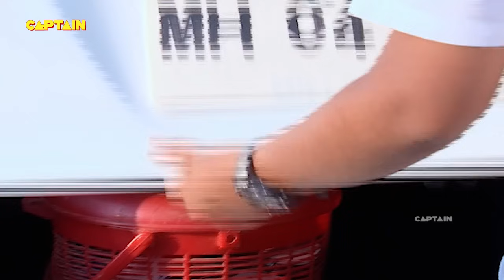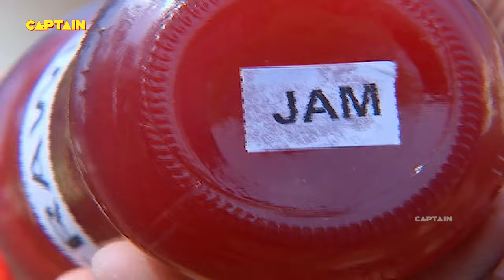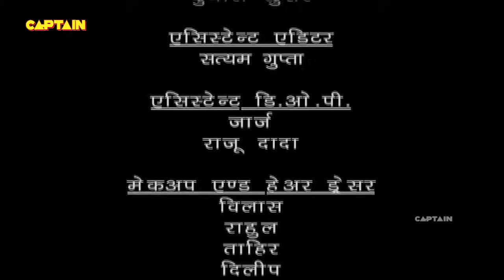लावा की खाई कैसे पार करेगा बालवीर ? Baalveer | Episode 696 | Full Episode